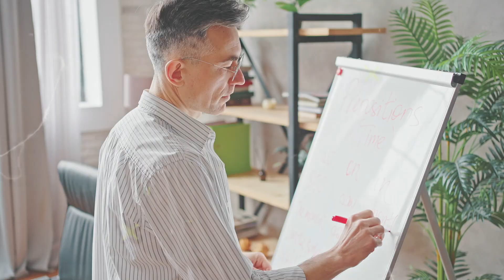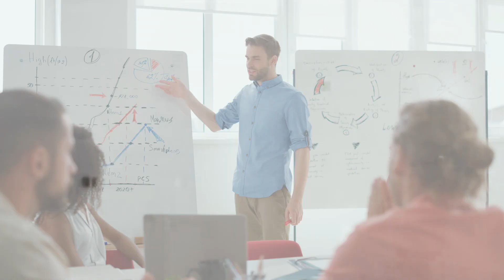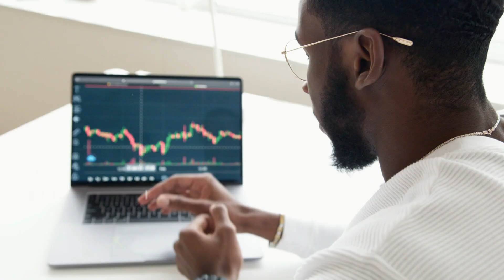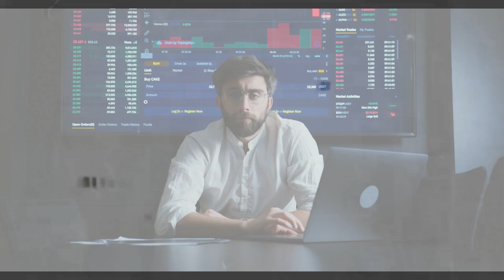Sigma Male || क्या आप भी हैं Sigma Male??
हमारी society में आमतौर पर males को हमेशा 'अल्फा' या 'बीटा' के रूप में categorise किया जाता है। लेकिन एक category  है jismein न तो 'अल्फा' के quality होती हैं और न 'बीटा' के quluty hoti hऔर हम उसे 'सिग्मा मेल' कहते हैं। 'सिग्मा मेल' एक ग्रीक word है जिसका अर्थ होता है 'अलोन and आउटसाइडर' सिग्मा। सिग्मा मेल normal male type से काफी अलग होते हैं

If you enjoyed this video, please give it a thumbs up, share it with your friends and family, and don't forget to hit that subscribe button and ring the notification bell so you never miss an update from our channel. Your support means the world to us, and it helps us create more exciting content for you.